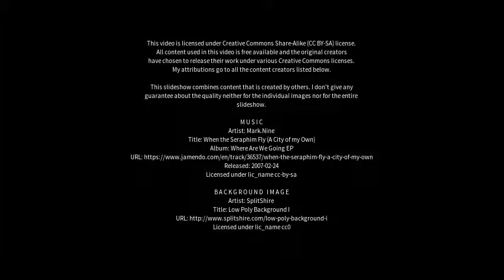Best places to visit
Best places to visit - York (United Kingdom) Best places to visit - Slideshows from all over the world - City trips, nature pictures, etc.